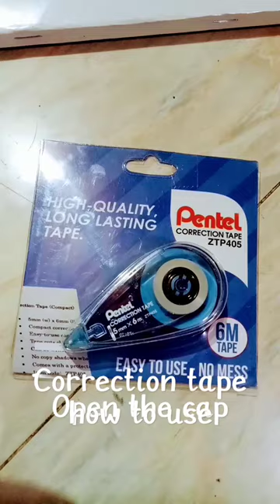correction tape how to use 👍 pentel correction tape